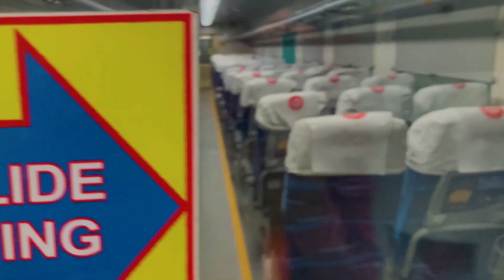world tourism day II shatabdi express full journey compilation II New Jalpaiguri to Howrah II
Full Journey Compilation from New Jalpaiguri to Howrah by Shatabdi Express 02841 after Lockdown and on World Tourism Day 27 Sep 2021.
39133 Howrah Hog Push Pull WAP7 hauled the train from NJP to Howrah whole route. On this journey You will enjoy the sceneries of Sun rise and different Rail curves as well as High Speed Skips by Shatabdi Express.